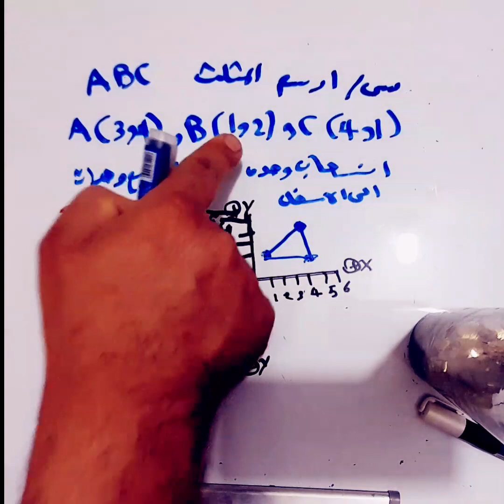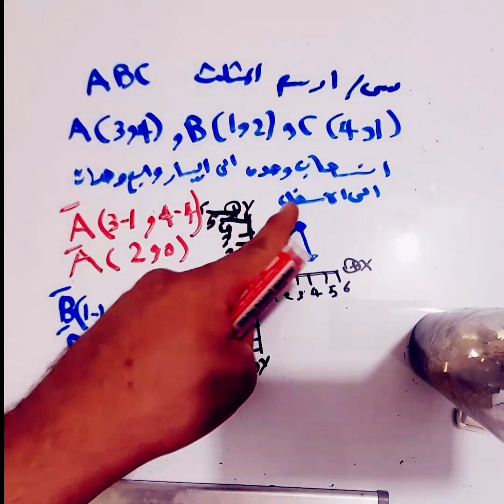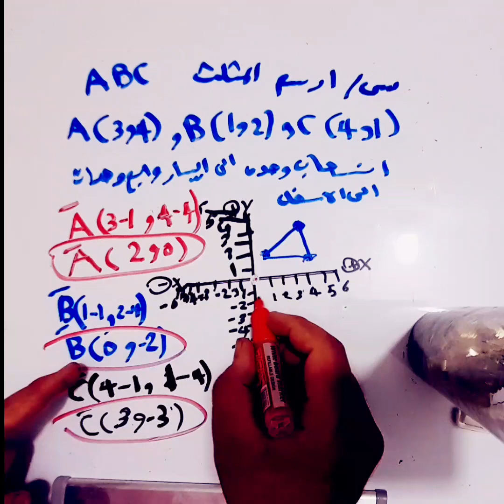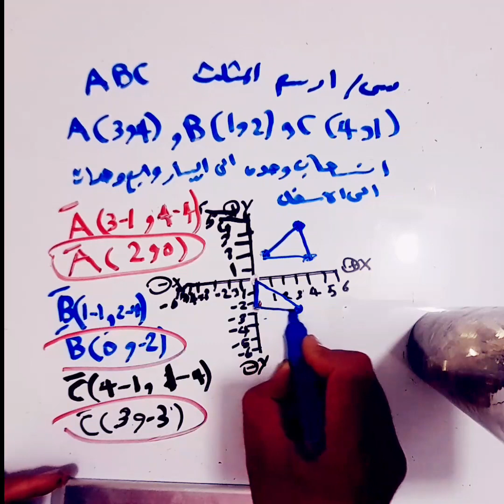رسم مثلث بل الانسحاب 🔔🔥رياضيات الاول المتوسط🔔🔥 الفصل الخامس 🔔🔥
رسم مثلث بل الانسحاب 🔔🔥رياضيات الاول المتوسط🔔🔥 الفصل الخامس 🔔🔥رسم مثلث بل الانسحاب 🔔🔥رياضيات الاول المتوسط🔔🔥 رسم مثلث بل الانسحاب 🔔🔥رياضيات الاول المتوسط🔔🔥 الفصل الخامس 🔔🔥